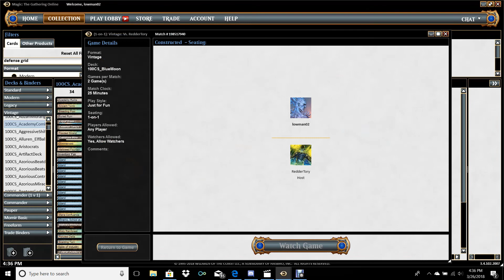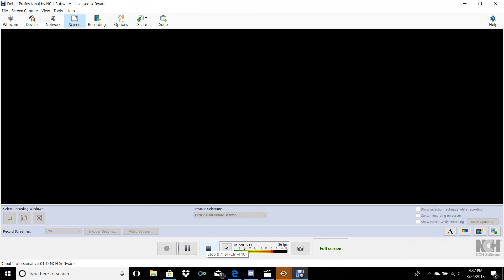100 card (Highlander): Tolarian Academy Combo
In this installment, I experiment with an artifact combo deck, which despite being complete nonsense, is actually pretty potent, and fun.  Enjoy!